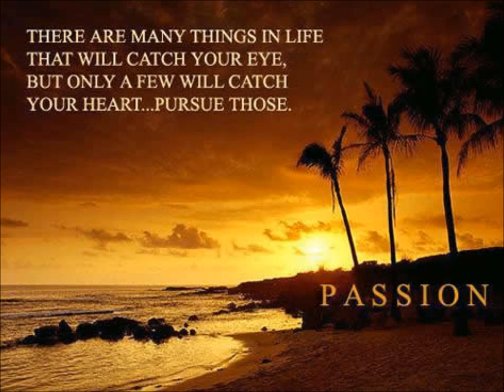grand bazaar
turkey